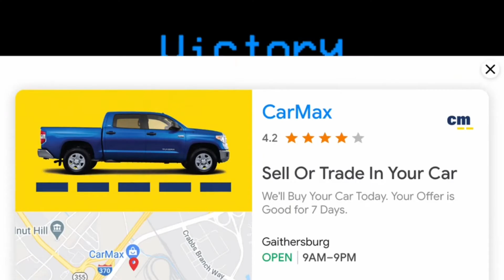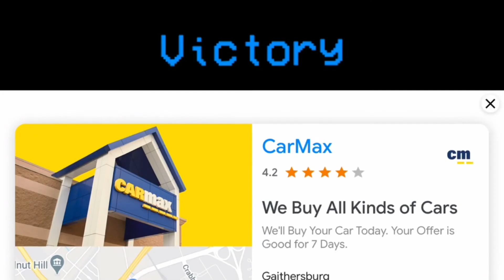I LOVE VOCALOID - Among Us Ft Inky Soul And Friends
I hope you guys enjoyed this video if you want more hit like and sub to the channel so I know you want more and don't forget to hit the bell so you know when more videos come out.